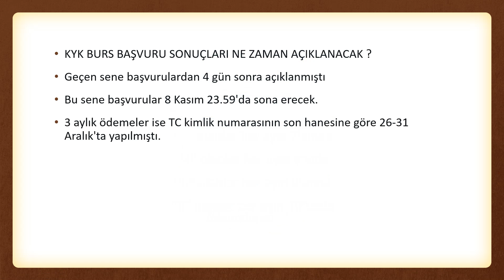KYK BURS BAŞVURU SONUÇLARI NE ZAMAN AÇIKLANACAK ? KYK BURS ÖDEMESİ TC KİMLİĞE GÖRE ÖDENİR